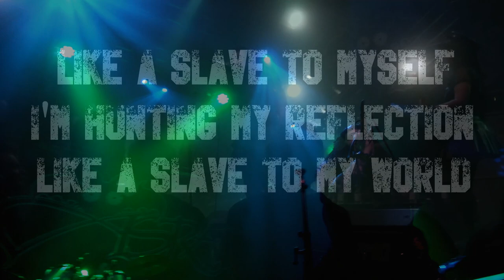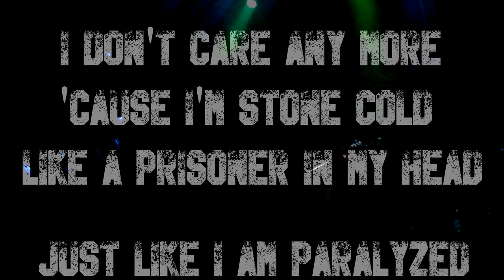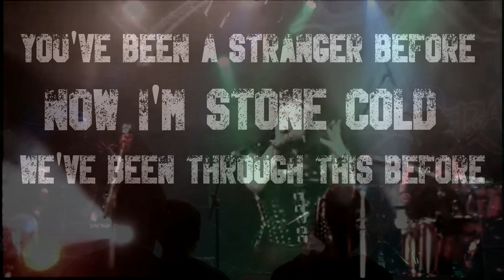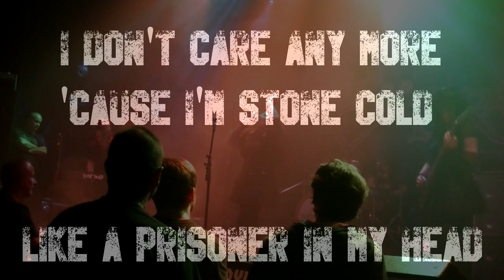Asrai Stone Cold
Stone Cold by the Dutch gothic rock band Asrai
Stone Cold - available on the EP "Between Dreams and destiney"

recorded at Gate studio by Sascha Peath
Filmed by MarLeo,  Text done by Cham
all rights Asrai